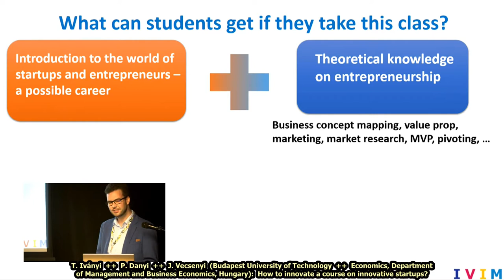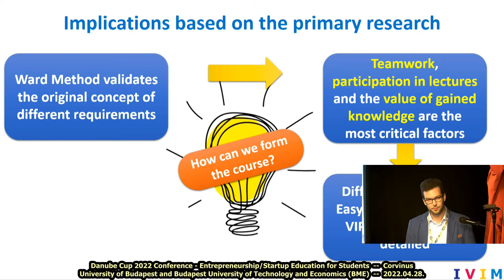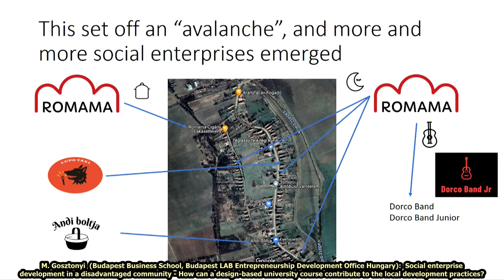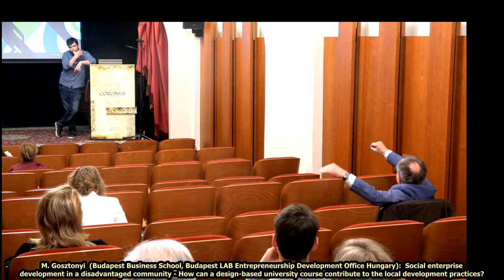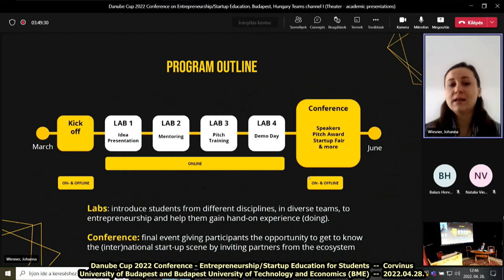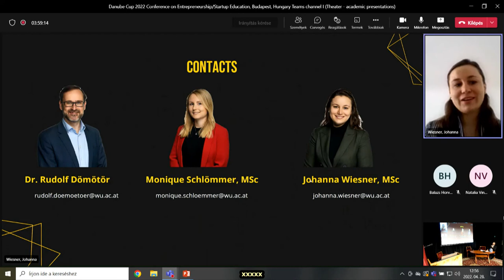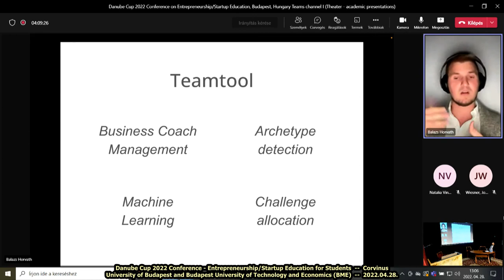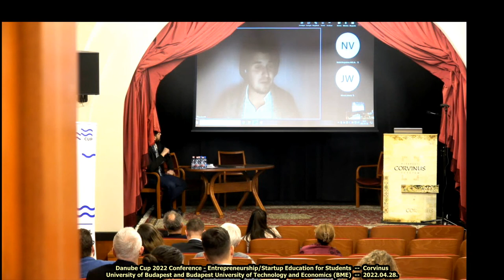Danube Cup 2022 Conference - Corvinus University, Budapest - 2022.04.28. (part 3 of 5)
Danube Cup 2022 Conference - Entrepreneurship/Startup Education for Students  --  Corvinus University of Budapest and Budapest University of Technology and Economics (BME)  --  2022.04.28.  (part 3 of 5)

The lectures / presentations:

-- T. Iványi  ++  P. Danyi  ++  J. Vecsenyi  (Budapest University of Technology  ++  Economics, Department of Management and Business Economics, Hungary):  How to innovate a course on innovative startups?

-- M. Gosztonyi  (Budapest Business School, Budapest LAB Entrepreneurship Development Office Hungary):  Social enterprise development in a disadvantaged community - How can a design-based university course contribute to the local development practices?

-- R. Dömötör  ++  M. Schlömmer  ++  J. Wiesner  (WU Vienna University of Economics  ++  Business |WU Entrepreneurship Center, Austria):  Entrepreneurship Avenue - fostering cross-disciplinary entrepreneurship

-- B. Horvath  ++  A. R. Wetters  ++  A. Tomasi  (Kimitisik, The Netherlands):  Team dynamics optimisation in short term entrepreneurship programmes

The event is organized by Corvinus University of Budapest and Budapest University of Technology and Economics (BME). Danube Cup brings together entrepreneurship and startup educators from the Danube region (and beyond). Professionals from universities, incubators, accelerators from Austria, Germany, Serbia, Moldova, the Netherlands and the United Kingdom will showcase the latest trends of entrepreneurship and startup education, learn about best practices and share experiences.